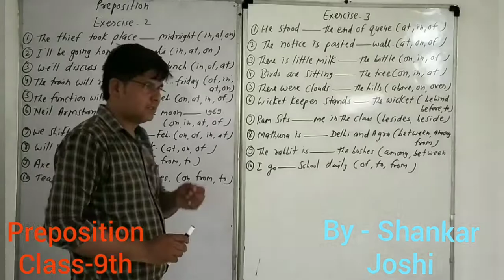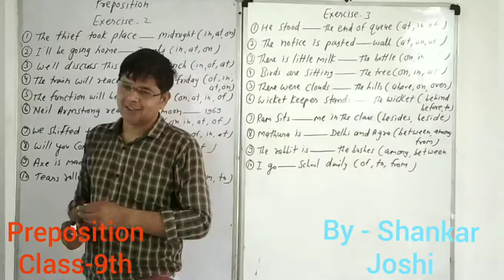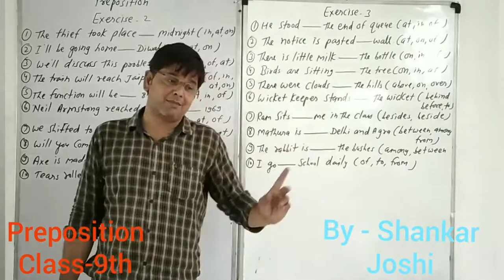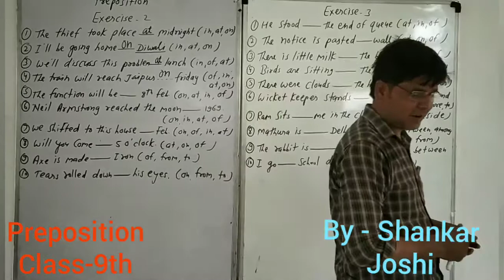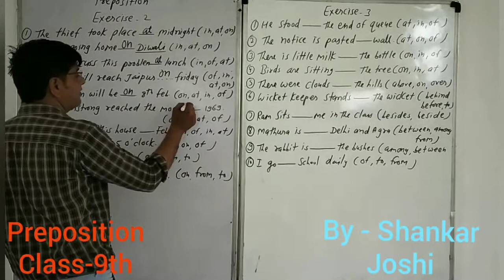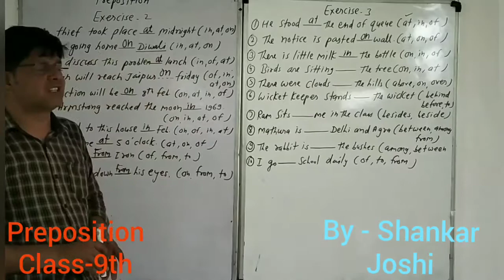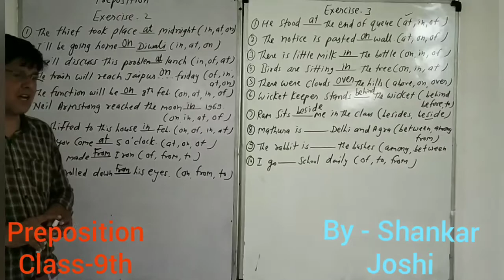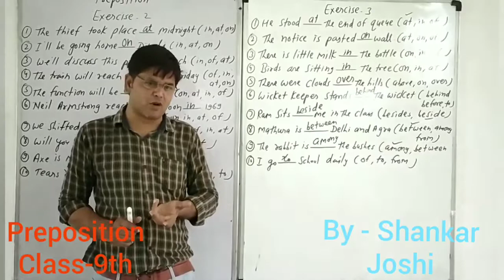Topic - Preposition, Class - 9th